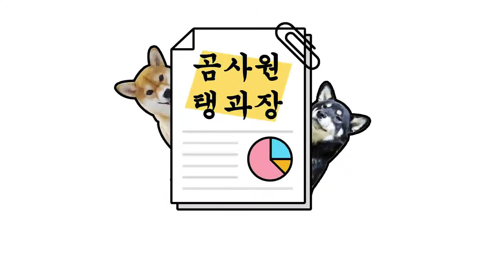[곰사원 탱과장_EP8] 좌충우돌 신제품 촬영기! | 반해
곰이와 탱이의 리얼한 회사 댕댕 버라이어티 [곰사원 탱과장]
이제 *매주 금요일 저녁 10시 * 당신의 마음으로 출근합니다!

▶ 우리 아이 사료에 뭐가 들어 있을까?

▶ 노즈워크 장난감은 반해Shop에서!

▶ 댕댕이를 위한 필수 정보! 반해 Post에서 확인하세요!